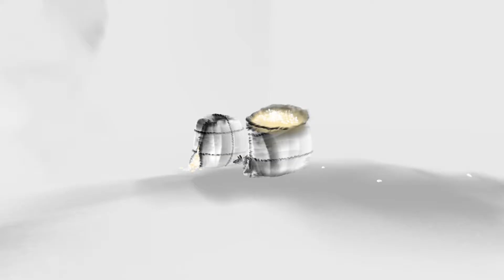Mirages d'hiver - Launch Teaser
Mirages d'Hiver est un jeu d’aventure qui célèbre l'harmonie entre l’homme et la nature.

Ce jeu est un poème sur la venue du printemps.

Embarquez dans un voyage poétique au coeur de l’île de l’hiver. Explorez les magnifiques paysages peints à l’encre et découvrez leurs énigmes apaisantes. Trouvez les cinq essences élémentaires dans le monde et utilisez-les pour ouvrir de nouveaux chemins vers le printemps.

IMMERSIF

Un monde entièrement peint à la main et truffé de créatures et de détails cachés inspirés de la philosophie taoïste.

POÉTIQUE

Des poèmes enchantant qui célèbrent l’arrivée du printemps et l’harmonie de l’homme avec la nature.

MÉDITATIF

Des puzzles relaxant inspirés de la nature et des plus belles activités de l’homme.

UNE MUSIQUE ENVOUTANTE

Une musique originale enivrante enregistrée avec le Daegeum, la flûte traditionnelle coréenne.

EN FAMILLE

Mirages d'Hiver est une expérience mono-joueur mais l'aventure peut s'apprécier en famille et aussi avec des enfants car ils adorent découvrir les couleurs de cet univers et les animaux qui s'y promènent.